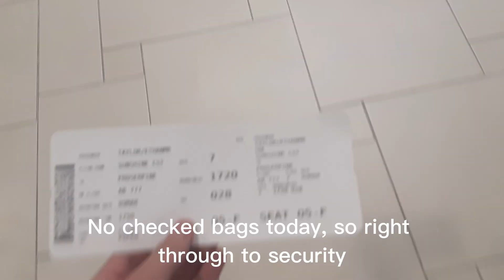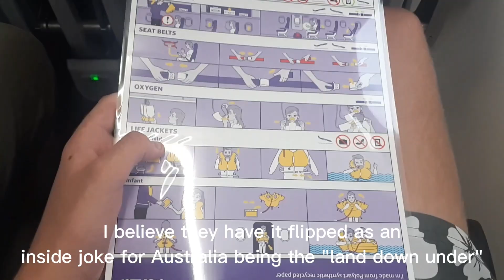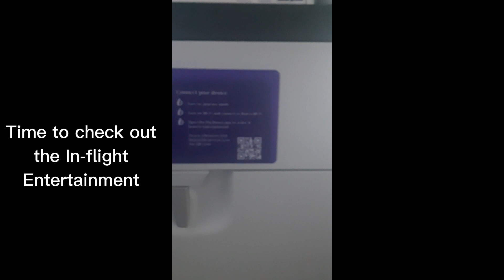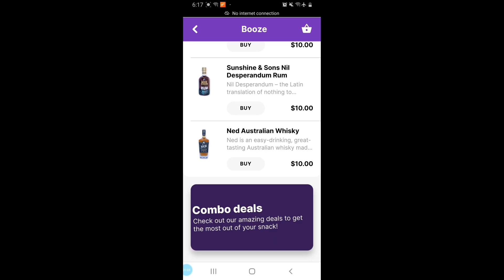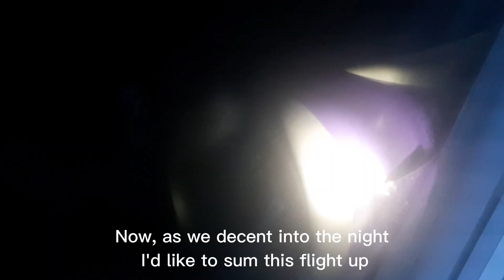Australia's NEW AIRLINE | Bonza | Trip Report | Sunshine Coast (MCY) - Proserpine (PPP)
G'day Everyone! Welcome back to the Sunshine Coast Airport, this time we will be flying out of the Coast, onboard Australia's Newest Airline, BONZA!! And wow, they did NOT disappoint, they were amazing! I was very impressed by the features that they offer, especially considering that they are a ULCC (Ultra Low Cost Carrier). I hope you enjoy this trip report, it was great fun to make!

Flight Information:
Flight Number: AB777
Class: Economy (Prime)
Flight Level: 38,000ft
Airline: Fly Bonza
Seat: 5F
Aircraft Registration: VH-UIK - 'Bazza'
Route: Sunshine Coast (MCY) - Proserpine (PPP)
Flight Time: 1 Hour 19 Minutes
Date of Recording: 09/03/2023

TIMESTAMPS:
00:00 Intro
00:06 Check in
00:16 Waiting at the gate
00:35 Our Aircraft Info - 'Bazza'
00:47 Boarding
00:54 5F Seat Features
01:27 Pushback and Engine Start
02:55 Taxing to runway 13
03:47 Takeoff runway 13
05:45 Climbing to 38,000ft
05:56 In-flight Entertainment App
06:58 Meal/Snack and Drink Service
07:26 Flight Sum up
08:07 Landing into Proserpine runway 11
08:42 Deboarding and Outro